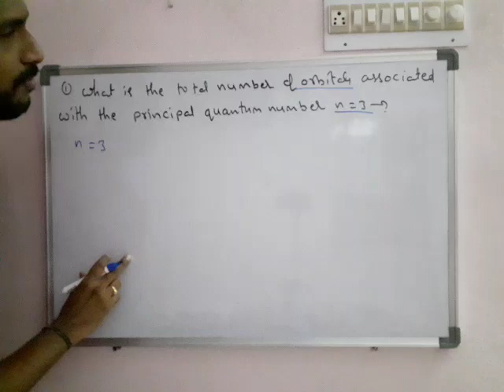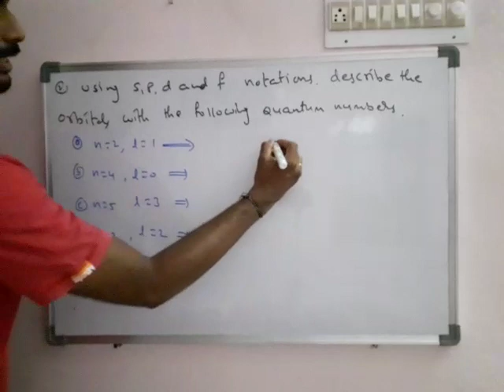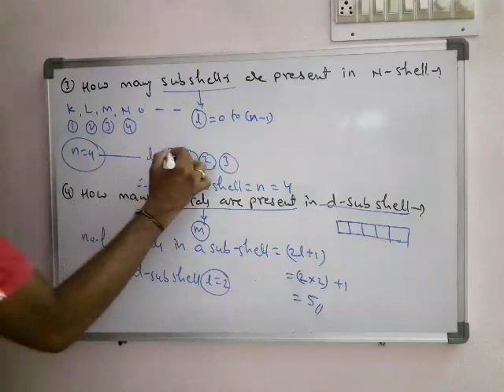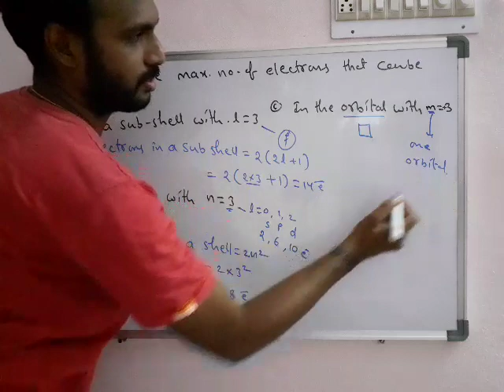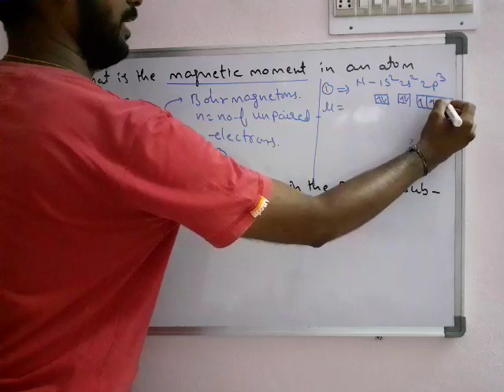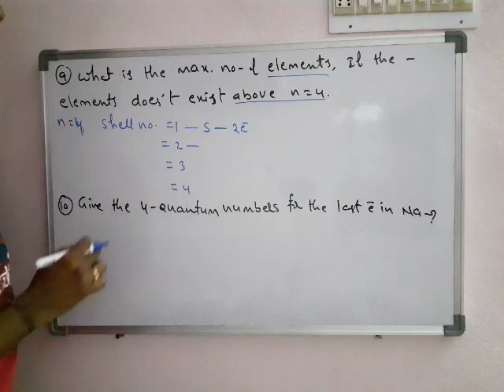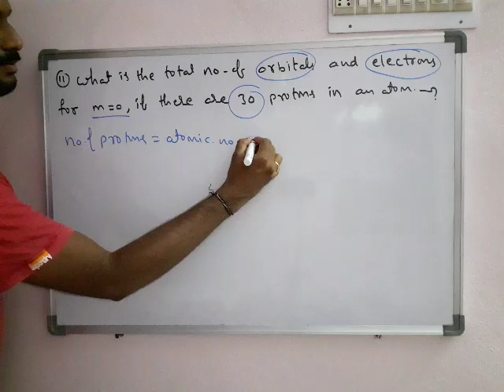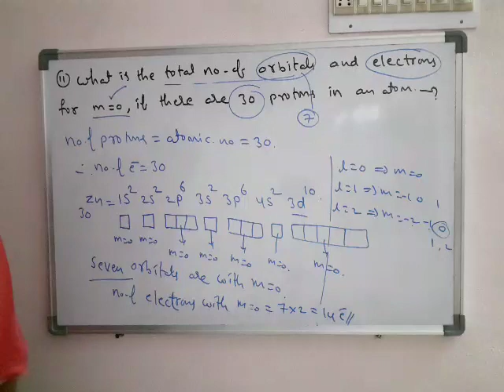Problems based on quantum numbers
Gangadher Gattu